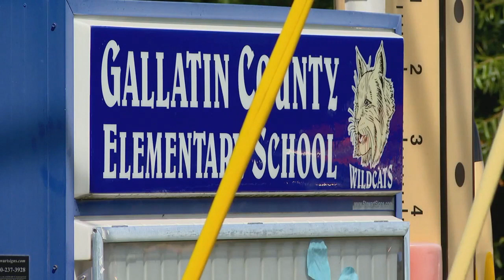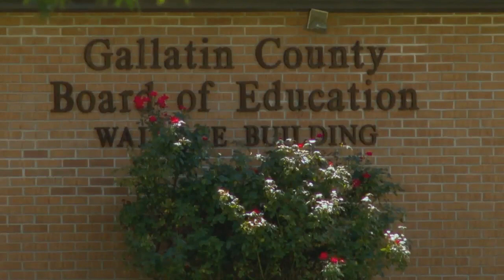Small child walks out of Northern Kentucky school; parents want answers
A small child walked away from the Gallatin County Lower Elementary School in Warsaw Friday afternoon, and now parents want answers as to how that could have happened